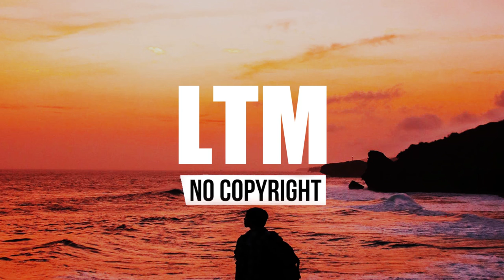Scandinavianz - Daydreaming (Vlog No Copyright Music)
Scandinavianz - Daydreaming - LoverThisMusic - Royalty Free Music

Free Music for YouTube Creators
Music For Your Vlog
No Copyright Music

🎵 Music No Copyright Music - Daily new upload

Video Created By: Loverthismusic

🎵 You’re free to use this song in any of your YouTube videos, but you MUST include the following credits in your video description (Copy & Paste):